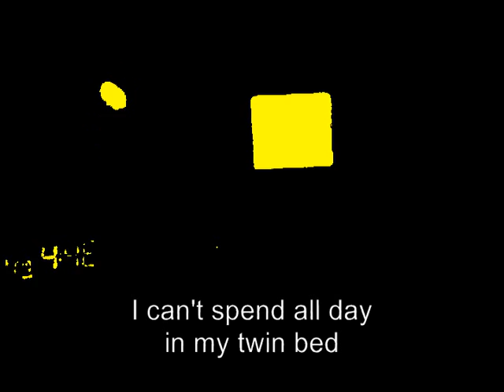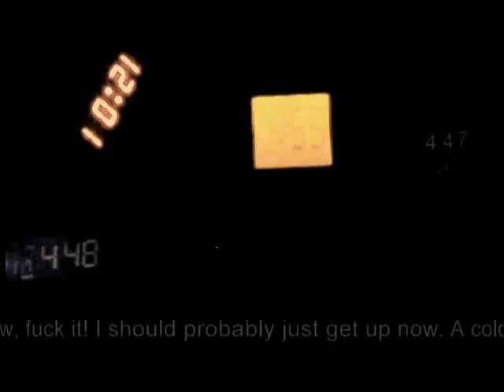Hot Liquids Burn Like Fire - Going to Bed Early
From the ep - a minor but perilous triumph of being over nothingness

Vocals: Dyingseed
Guitars: Oscar Fuentes
Drums: Taeo Marx
Words, Music, Bass Guitar and Production: Elliott Marx

I am so busy going to sleep early
so I can go to sleep early
I wake planning my very next snooze
Ambien swallowed in twos

I can't spend all day in my twin bed
So I spend all of the night instead

I won't go out and meet an old friend
just another frayed end
I'm done drinking by quarter past three
whiskey impedes my night's sleep

nothing more enters my head
What's more, crazy as it may seem

I hate it whenever I dream
Good night, it's obsessively planned
circadian rhythm be damned
Insomnia